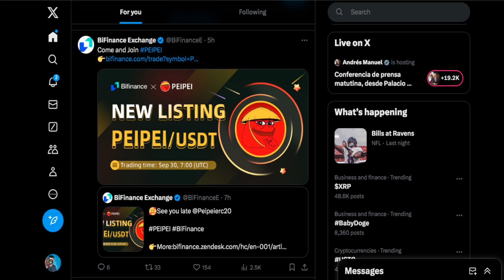Breaking News Bifinance Exchange Lista Peipei Coin PUMP Coming